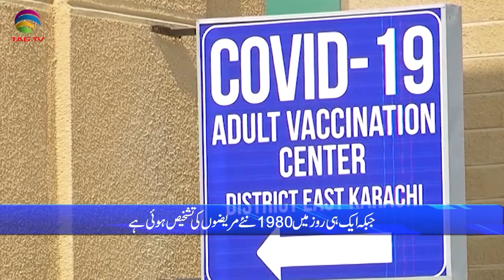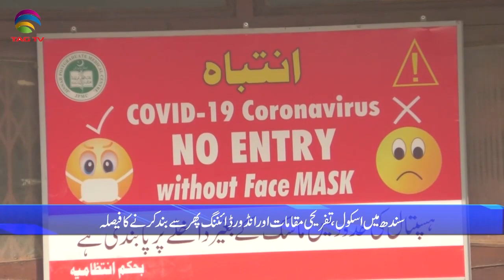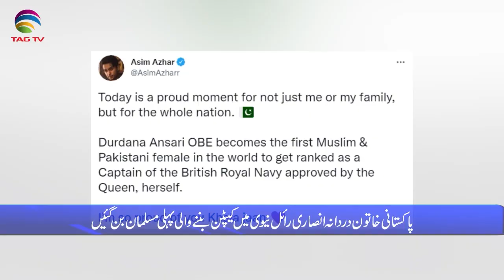Pakistan News Bulletin with Rukhsar Shahzad, July 14, 2021